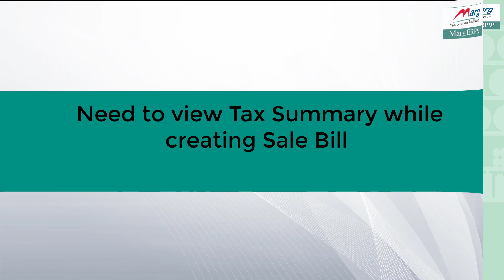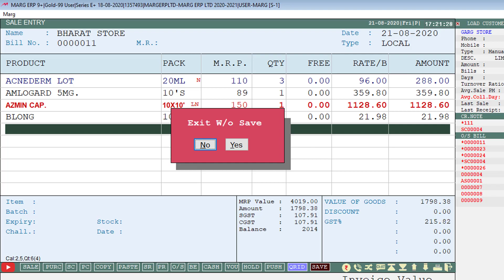How to view Selected/Billed Item's Tax Summary while creating Sale Bill [Hindi]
In Marg ERP Software, the user has a provision to easily view the Tax Summary along with the HSN Code of selected/billed items at the time of creating the Sale Bill.